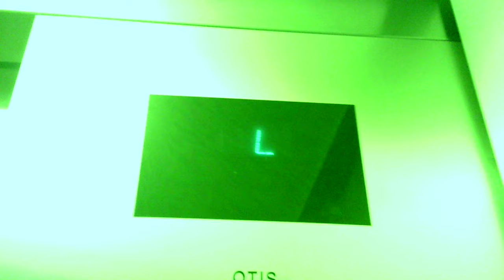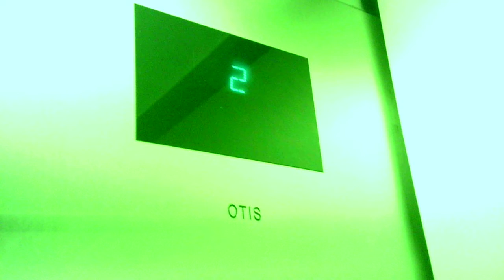June 2022: Otis Series 4 hydraulic elevator at the 5th Ave Parking Garage in Reading, PA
This is the 5th Ave garage. 2 of the 4 parking garages around the Reading Hospital. There are 2 elevators in this garage (not next to each other). This is the first elevator I took there.